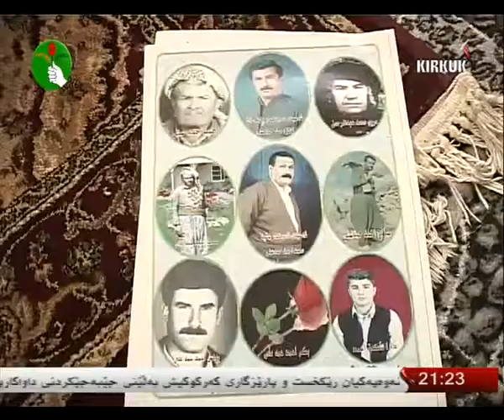راپۆرت - طه حاجي عبدالله -- 25-4-2014